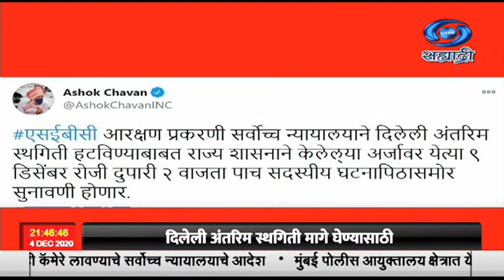मराठा आरक्षण सुनावणी संदर्भातील राज्य शासनाच्या मागणीला यश